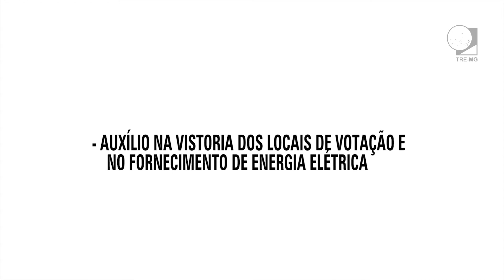TRE-MG e Governo de Minas assinam termo de cooperação para as Eleições 2020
No dia 22 de setembro de 2020, o desembargador Alexandre Victor de Carvalho, presidente do TRE-MG, e Romeu Zema Neto, governador de Minas Gerais, assinaram um termo de cooperação para o desenvolvimento de ações que possam ajudar a garantir a estrutura e segurança necessárias à realização das Eleições 2020. O acordo faz parte do projeto Parceiros da Democracia, que busca o apoio de instituições públicas e privadas para a captação de mesários voluntários e realização de obras e serviços que ajudem a assegurar que todos os locais de votação estejam em condições de receber os eleitores mineiros no dia 15 de novembro, quando acontece o primeiro turno das eleições municipais.